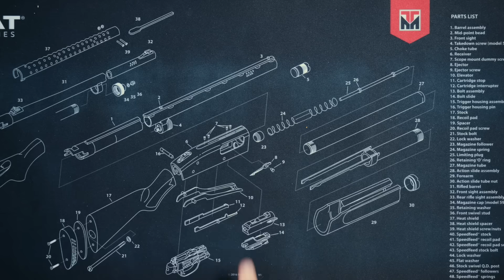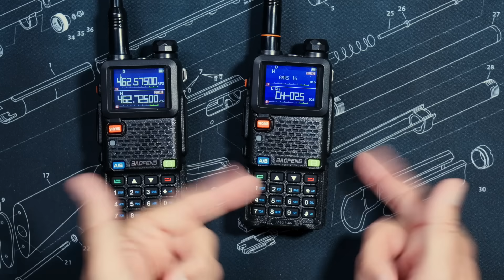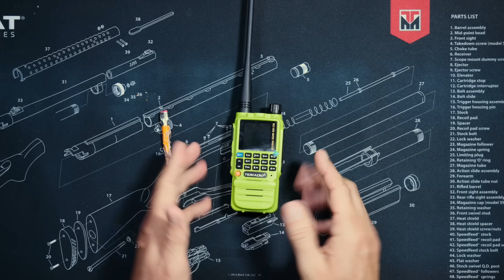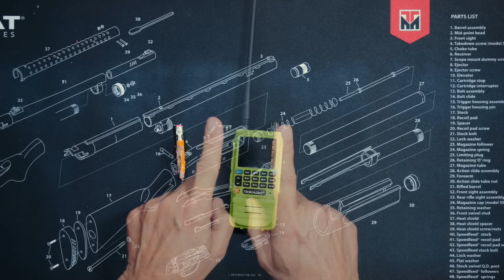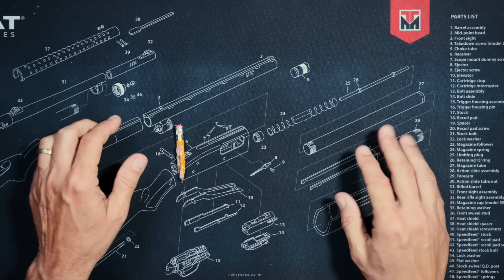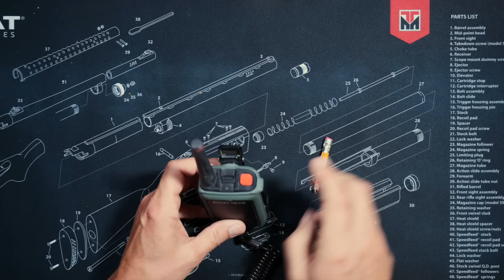Best GMRS & Ham Radios - My Top 3 Ham Radio GMRS Radio List For 2024 - What Is The Best GMRS Radio?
You can get the Baofeng UV-5G Plus GMRS radio
This is it! This is the video you have waited all year to see! My TOP 3 List of best ham radios and best GMRS radios for 2024 - I will reveal what I think is the best GMRS radio and best ham radio for me, based on my opinion of using these radios.
NOTICE - The above links (and most other links on my channel) are affiliate links - if you use one of my affiliate links to make a purchase I may receive money or something of value in return.